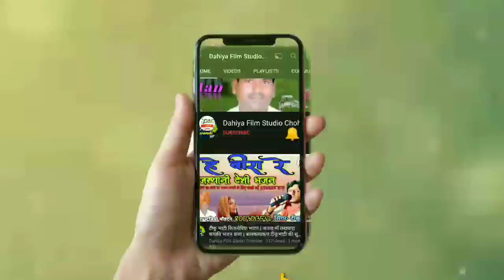गोपाराम मेघवाल भजन//मारवाड़ी पुराना निर्गुणी भजन//प्योर देशी भजन/निर्गुणी भजन!अलग अंदाज में वीणा भजन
ईस भजन को सुबह जरूर देखें मारवाड़ी देशी निर्गुणी सुपरहिट वीणा भजन

दोस्तो अच्छा लगा है तो आप अपने ईस दहिया_Studio_चौहटन मारवाड़ी_देशी_वीणा_भजन चैनल को सबस्कराईब लाईक और

गाय कलाकार: गोपाराम मेघवाल चौहटन
भजन: सतसंग अमृत धारा
Music director: Khetaram dahiya Lakhwara
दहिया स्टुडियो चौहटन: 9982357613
गोपाराम मेघवाल चौहटन
गोपाराम मेघवाल चौहटन
गोपाराम मेघवाल चौहटन
गोपाराम मेघवाल चौहटन
गोपाराम मेघवाल चौहटन
गोपाराम मेघवाल चौहटन

गोपाराम मेघवाल चौहटन
गोपाराम मेघवाल चौहटन
गोपाराम मेघवाल चौहटन
गोपाराम मेघवाल चौहटन
गोपाराम मेघवाल चौहटन
गोपाराम मेघवाल चौहटन

Goparam Chohtan bhajan

Goparam Meghwal Bhajan

Goparam Meghwal Chohtan bhajan

Goparam Chohtan Bhajan